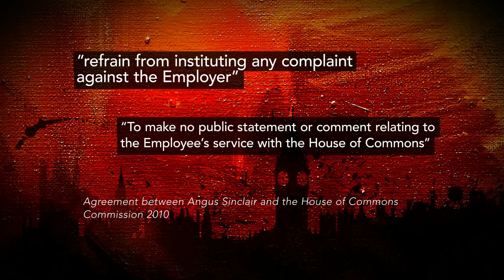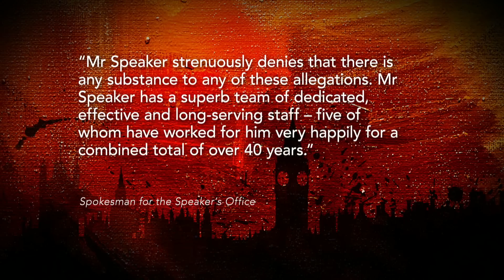John Bercow accused of bullying staff member - BBC Newsnight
Angus Sinclair, John Bercow's former private secretary, has accused the Speaker of bullying.

Mr Sinclair said the bullying included angry outbursts, obscene language and mimicry.

John Bercow denies the allegations.